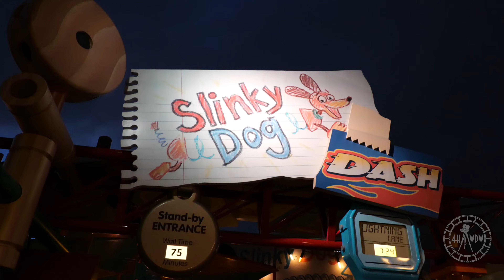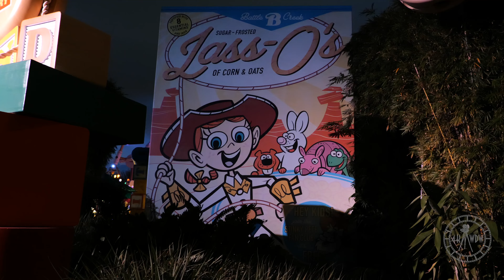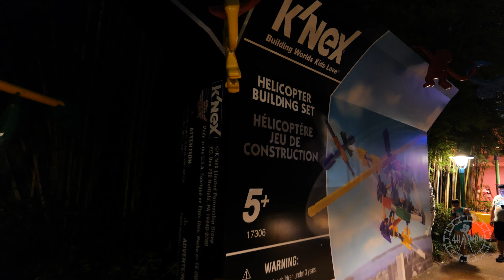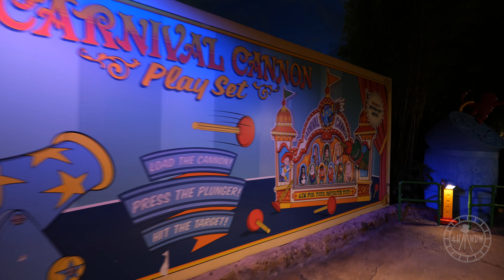Toy Story Land Evening Walkthrough in 4K | Disney's Hollywood Studios Walt Disney World October 2022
Enjoy an evening walkthrough around Toy Story Land (and Pixar Place) at Disney’s Hollywood Studios! This was filmed on October 10th 2022 from around 7:30pm - 8pm